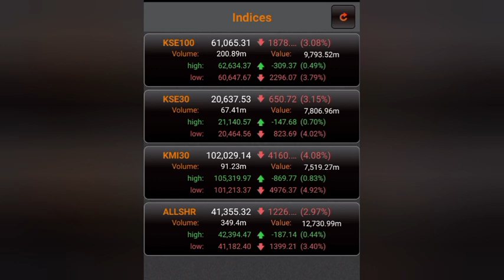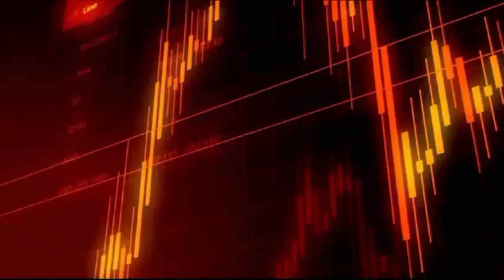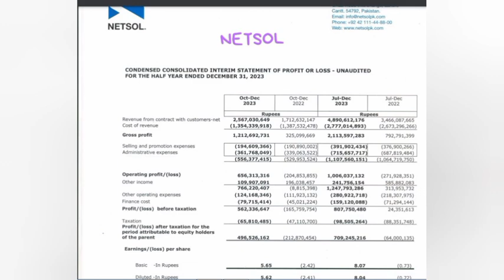PSX Analysis and News Today (12/02/24)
But Abdullah's entrepreneurial journey doesn't stop there. With a remarkable career that spans back to 2002, he is also a seasoned Trading king in the stock exchange, leveraging his financial acumen to navigate the complexities of the market.